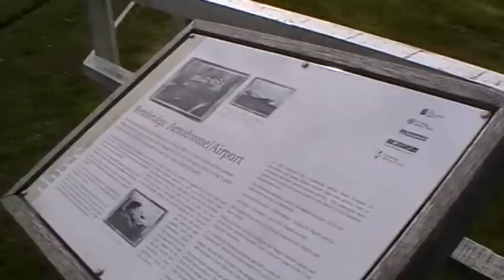Bembridge2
Clench aviators go for a walk at Bembridge IOW